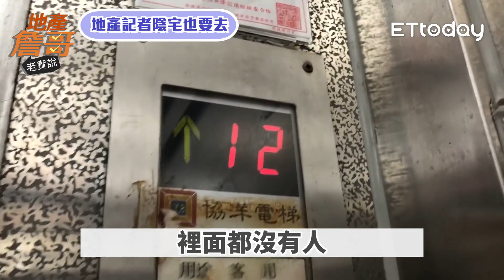豪宅陰宅都得去！全台最兇宅住一晚 電梯直衝無人樓層｜地產詹哥老實說完整版 S2EP7｜地產記者真心話（上）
主持人：ETtoday房產雲副總編輯 詹哥
來賓：南霸天 陳建宇 跑10年、地產界的衰咖 韓森 2年

00:00 精采預告
02:34 「房產新聞都是業配啦！」　記者親自老實說
06:21 新聞被告被下架...房產記者風險也太高了吧
12:05 地產記者技能：房價、人肉Google Map
17:15 誰說都爽逛豪宅！衰咖記者體驗「最台最兇宅」
18:54 記者直擊走廊擺滿神主牌、無人電梯往上衝

高音質Podcast歡迎收聽
★地產詹哥老實說